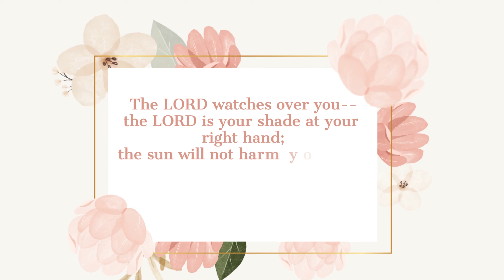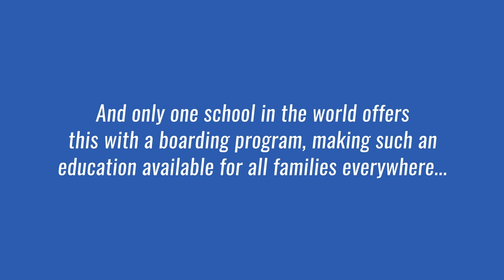TCIS Weekly Updates (The third week of April)